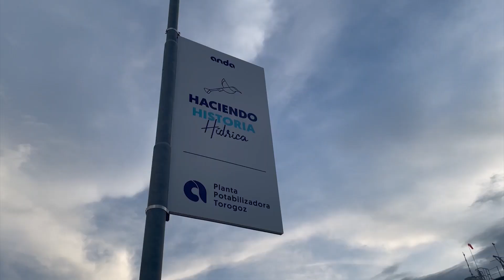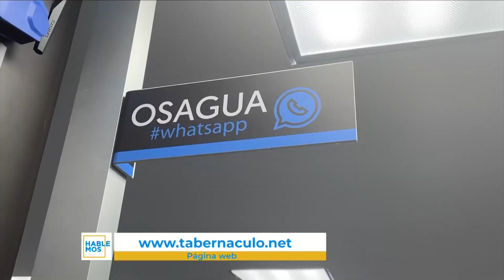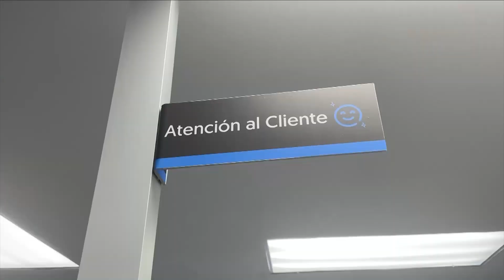Rubén Alemán | Hablemos con Toby Jr.